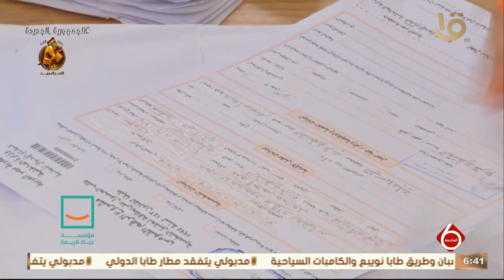مؤسسة حياة كريمة تطلق مبادرة "أنت الحياة" بمحافظة الإسماعيلية